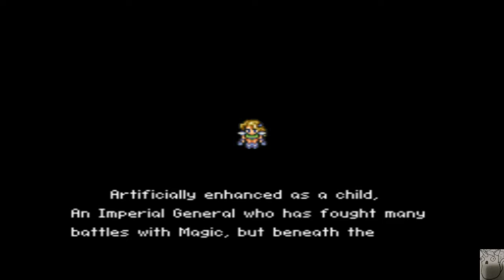Final Fantasy VI [4] Separated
After finding the leader of the Returners, their base is attacked. While escaping the Empire, the team is broken up into three different groups.